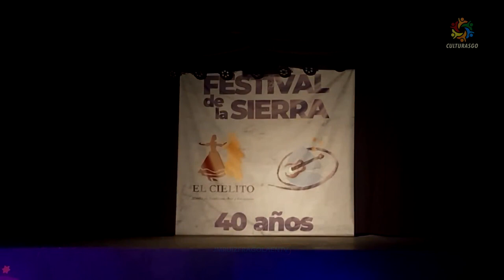Estampas Criollas Solista de Malambo Femenino - Festival de la sierra 2024